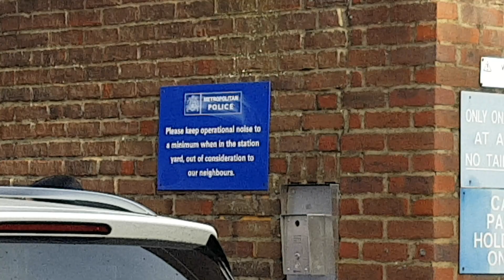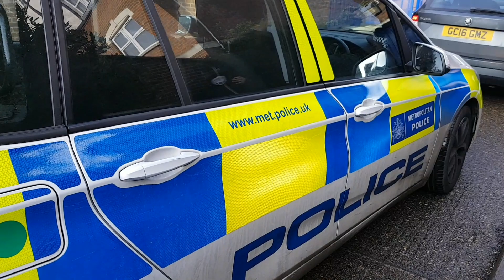Croydon police station pretty good interaction need to be watched